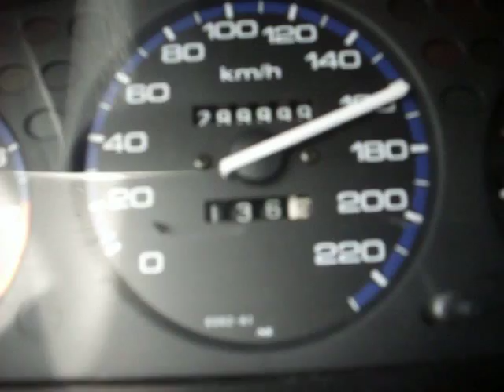300000 km with Honda Civic 1.4is ej9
300000 km in 12 Years